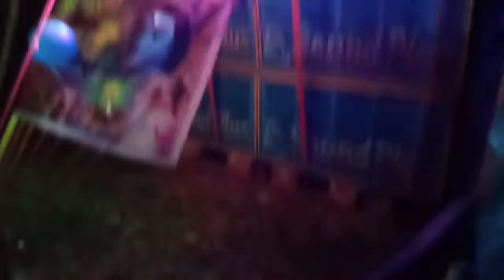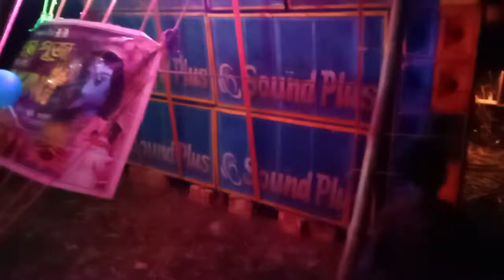Sound Plus vs Jay Jaganath vs Sun Music ।। Face To Face Box Competition ।। Contai Blogger